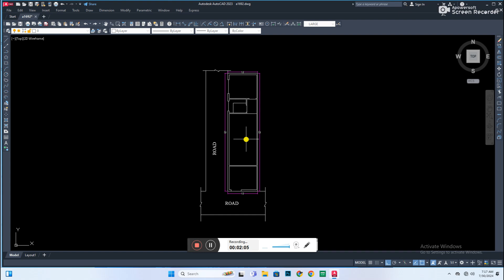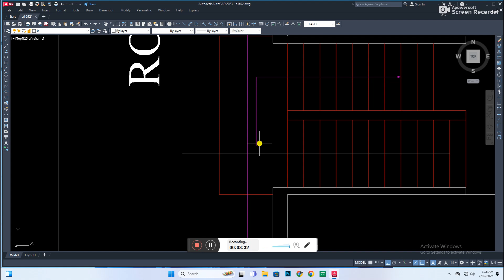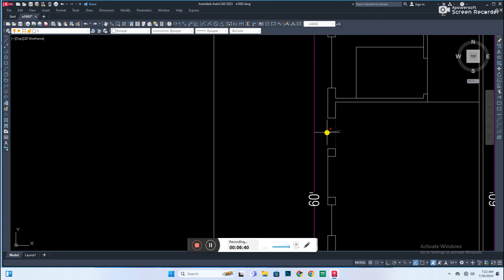15'x60' house plan as per Vastu shastra is given in this FREE 2D Autocad drawing file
15'x60' house plan as per Vastu shastra is given in this FREE 2D Autocad drawing file. advance designer